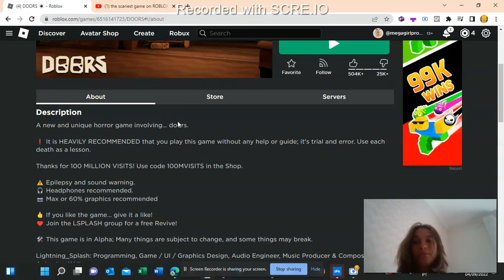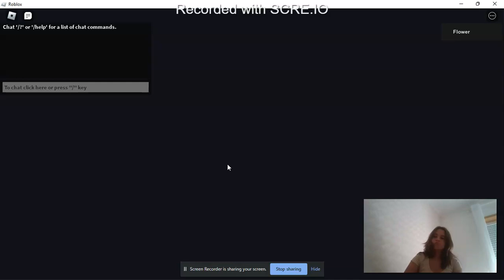I played the scariest game on roblox (Doors)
It was scary but ig i had fun